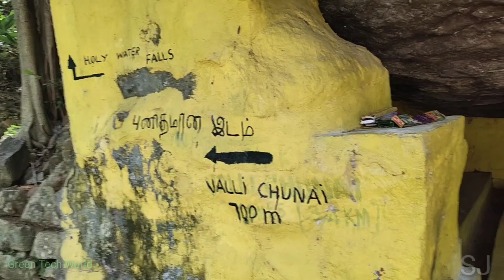வள்ளி குகை நீர்வீழ்ச்சி, Kumarakovil Kanyakumari.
Valli waterfalls, kanyakumari tourism. Kanyakumari nature.